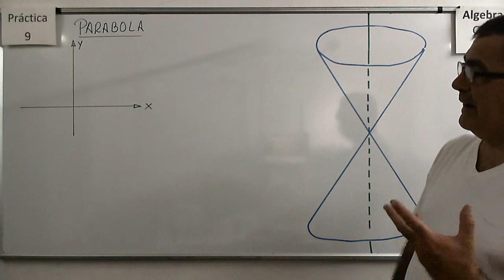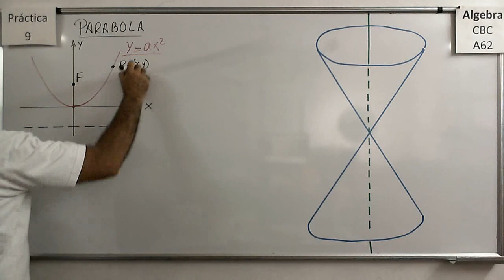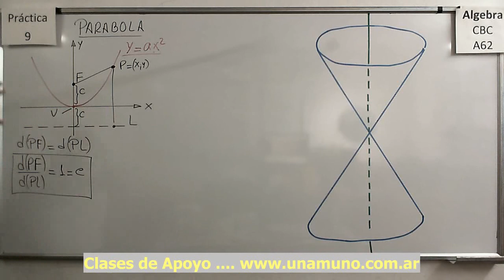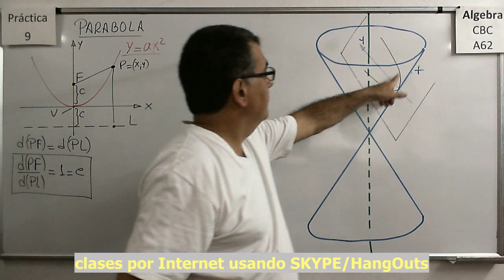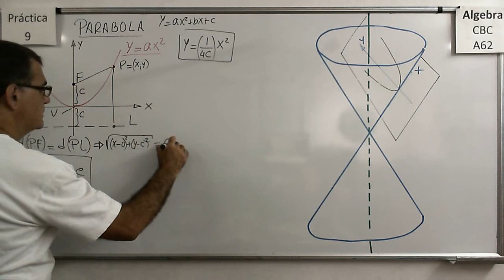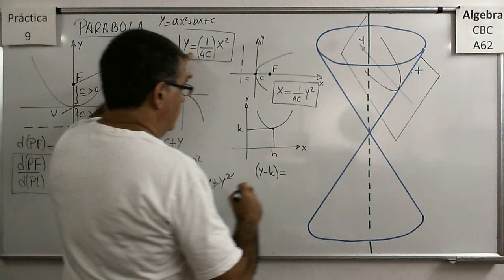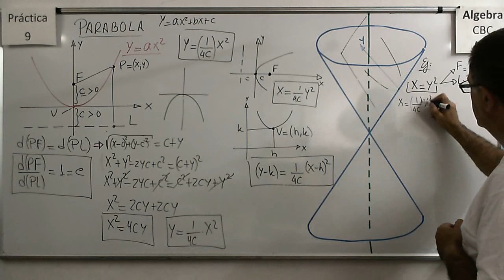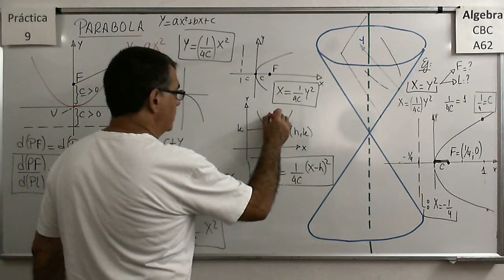Álgebra CBC A-62 Práctica 9 - Teoría 02 Parábola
Explicación de la ecuación de la Parábola mediante la relación de distancias al foco y a la directriz. Ecuación en forma canónica con vértice en el origen y en otro punto.

Álgebra CBC A-62 Práctica 9 - Teoría 01 Cónicas

Explicación de la interpretación de las cónicas como intersección de un cono y un plano. Generatriz, eje de rotación. Secciones cónicas y sus ecuaciones canónicas elementales.

Álgebra CBC A-62 Práctica 9 - Teoría 03 Elipse

Explicación de la ecuación de la Elipse mediante la relación de distancias a los focos y a las directrices. Ecuación en forma canónica con centro en el origen y con centro en otro punto. Elementos de la elipse.

Álgebra CBC A-62 Práctica 9 - Teoría 04 Hiperbola

Explicación de la ecuación de la Hipérbola mediante la relación de distancias a los focos y a las directrices. Ecuación en forma canónica con centro en el origen y con centro en otro punto. Elementos de la Hiperbola: vértices, ejes, focos, asintotas, directrices y semiejes.